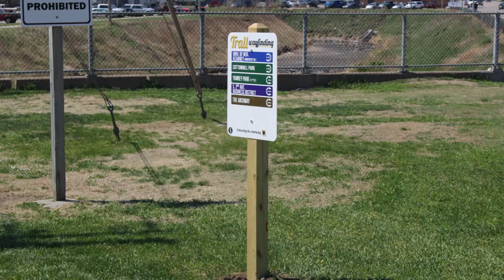CIty of Kearney New Amenities along the Kearney Trail System